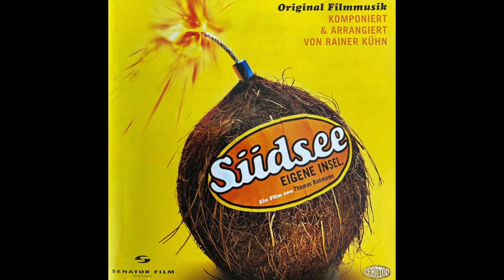Südsee, eigene Insel 07 - Kevin tours da house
Music composed by Rainer Kühn.

Südsee, eigene Insel
(Our Island in the South Pacific)

1h 32min Comedy, Drama (1999 Germany)

Due to certain circumstances a family can't travel for holidays, thus they secretly spend the time in their cellar so as not to let the neighbors know.

Directed by Thomas Bahmann.
Screenplay: Thomas Bahmann, Hans Turner.
Production: Christian Becker, Thomas Häberle.
Indigo Filmproduktion (Rat Pack Filmproduktion)/ Das Werk/ Senator Film/ Bavaria International.

Cinematography: Hannes Hubach.
Production Design: Matthias Müsse.
Film Editing: Hansjörg Weissbrich.
Cast:
Herbert Knaup, Andrea Sawatzki, Alexandra Maria Lara, Ben Becker, Nils Nellessen, Katharina Abt, Heinrich Giskes, Hilti Sözer, Harald Leipnitz, Oliver Korittke, Steffen Wink, Franka Potente, Antoine Monat Jr., Catarina Raacke.